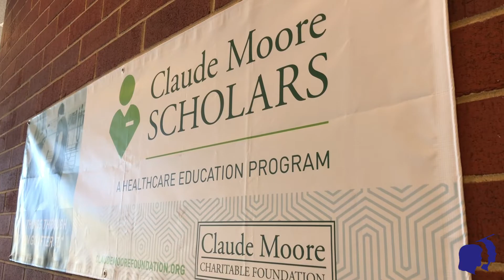White Coat Ceremony